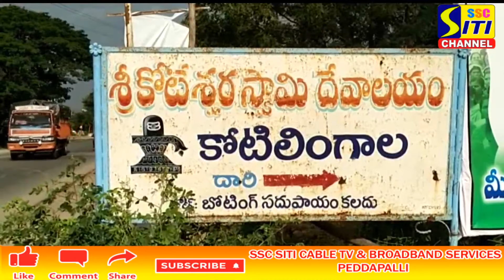కార్తీక పౌర్ణమి రోజున కోటిలింగాలలో పోటెత్తిన భక్తులు.....